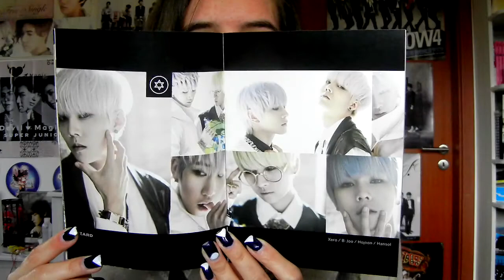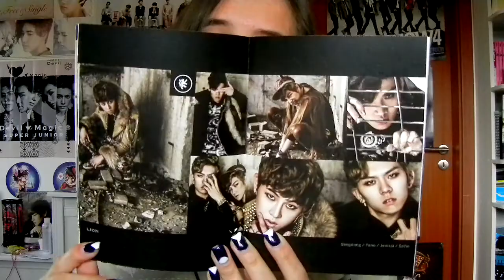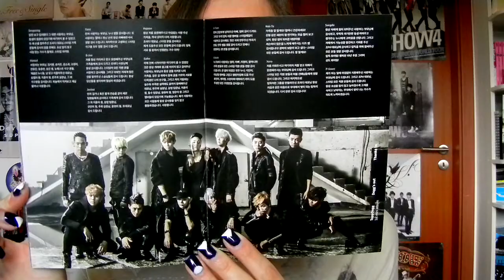Unboxing - Topp Dogg - Dogg's Out - 1st mini album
1005th unboxing
I recorded this before the news.
I'm gonna root for the members who went on The Unit, but again like million of my favourite groups are already there... and pretty much most people only gonna vote for the one which shares a name with a member of TD... you know who i'm talking about.

Topp Dogg is probably one of my biggest pains. There is nothing like them in Kpop.
They are a different level of unique
and a different level of being ignored -.-

I have loved them for the past 3 years. and i continue to love them in any kind of form i guess.
let's hope i can finish their collection well ^^

sell me your P-Goon cards please.

💙catchopcd.net

Want to order soon:
~슈퍼주니어
~Nu'est comeback
~JBJ debut
~U10T comeback
~MX comeback -.-
~extra copies: 9M S/S, all the Ms OTL please help me...